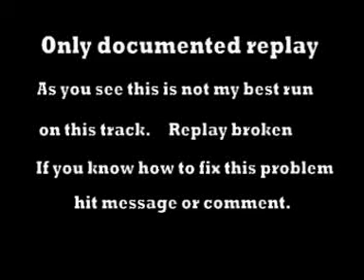Trials HD Djuno (NinjaLevel3)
Time:09:25.899 Faults 131
Track made by: Murdoc Loch
Rider: MR CARNAGE666
Got major problem with this track. First pass i got 186 faults and found out replay dos not work. So i decide to get another run. Then i manage pass this with 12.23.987 and 113 faults. Game give me bronze medal but keeps complaint that i dont have replay just play the track first to earn replay. So annoying glitch. If you know how to fix this comment pls.